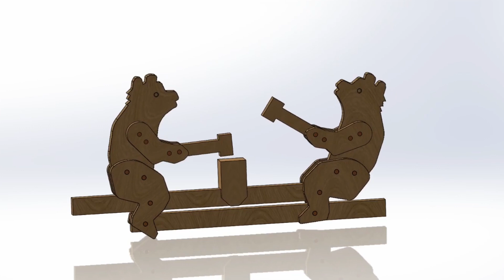⚡ Fun design - working bears | SolidWorks Animation.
Fun design, how to make Hardworking bears, , mechanism animation, mechanical mechanism, animation solidworks, woodworking,  3d printing, how to make wood .
SolidWorks, SolidWorks tutorial, SolidWorks sheet metal, SolidWorks 2024,  cad design, pc for SolidWorks, 3d printing, blender, 3d modeling,

Fun design 1, Hardworking bears, , mechanism animation, mechanical mechanism, animation solidworks, woodworking,  3d printing, Woodworking Art